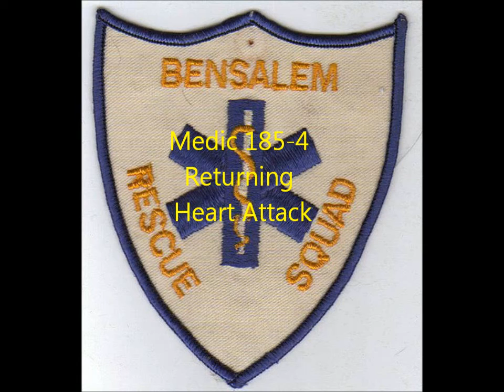Medic 185-4 Returning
Medic 185-4 Returning from a heart attack in Box 37-11.